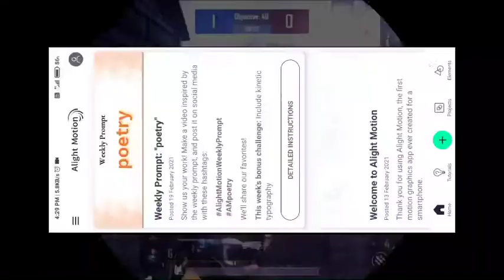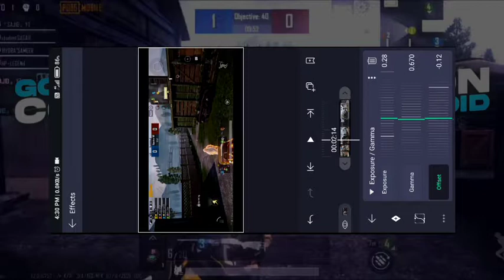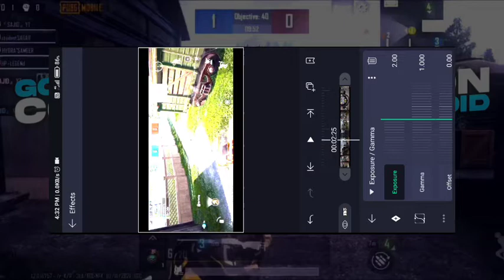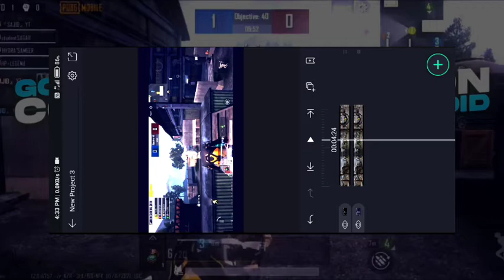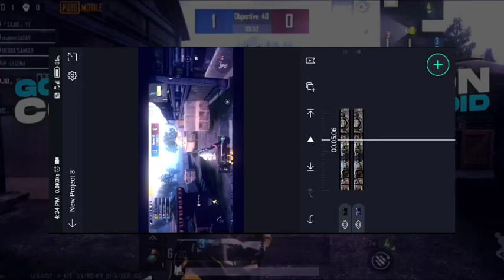best colour correction in your Android device || editing tutorial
hi Guy's :)

*USE HEADPHONES FOR GOOD AUDIO

I am making more just for you guys. Please tell me what you feel about the video in the comment section, or you can get in touch with me on social media like: